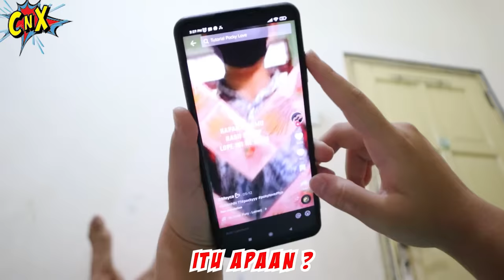SURPRISE POCKY LOVE BUAT ULANG TAHUN MAMA, TAKUT KETAHUAN !! Drama Parodi Lucu | CnX Adventurers